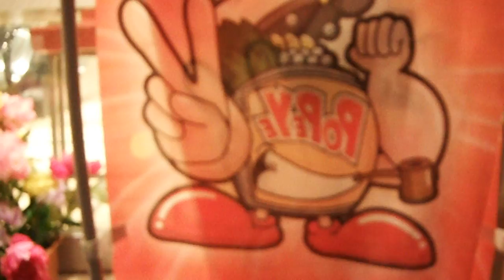DSCF3023横浜駅西口の屋台20160130夜